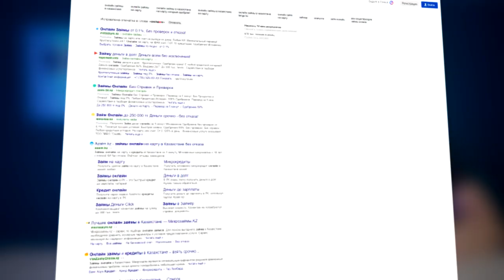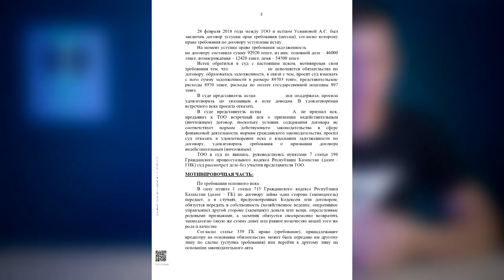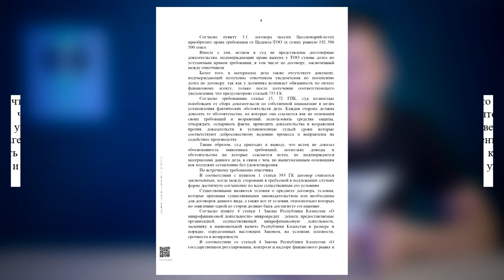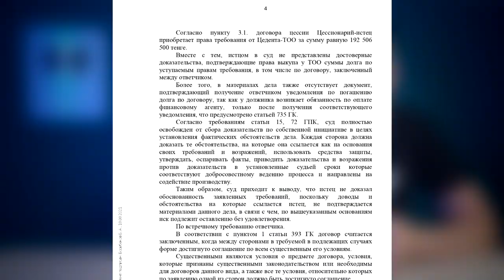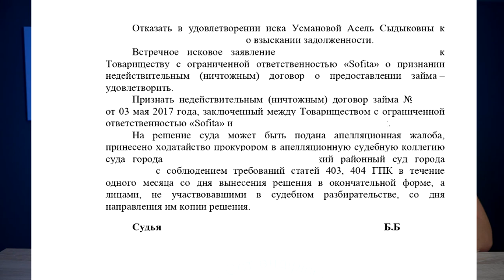Усманова ПРОИГРАЛА суд! Пользуйтесь ЗАКОНАМИ пока это возможно!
Как избавиться от онлаин займов ?
Что говорить в суде?
Какие применить законы чтобы не платить и не переплачивать ?
Почему интернет кредиты растут ?

На эти и другие вопросы вы найдете в этом видео либо в специальном плейлисте!

Команда наших юристов создала судебный прецедент!
Теперь это источник Ваших прав!

По всем вопросам обращайтесь 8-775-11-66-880